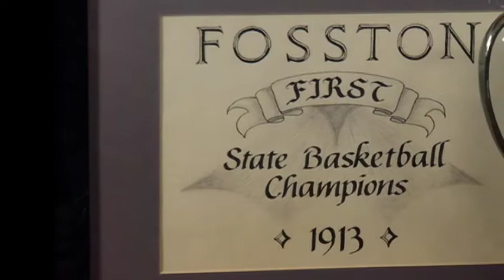Minnesota State High School League Tournament 1910 decade Package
Produced by Dennis Silva.
Edited by David Linstad.

Boys Basketball Highlights for 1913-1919.

Still Images provided by the Minnesota State High School League.